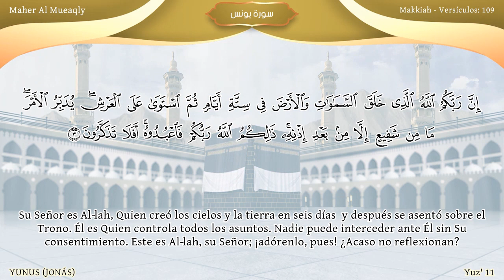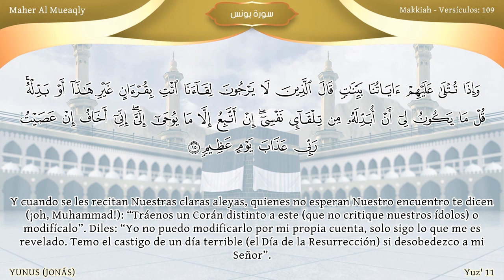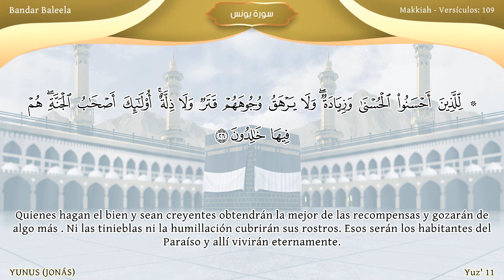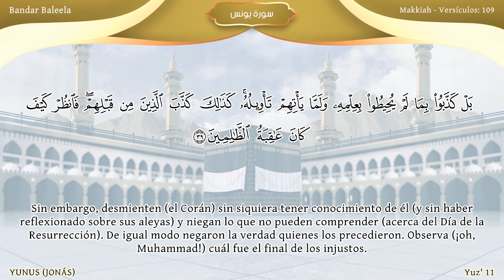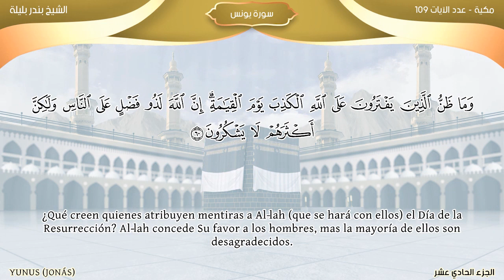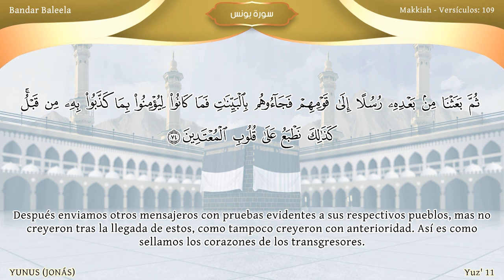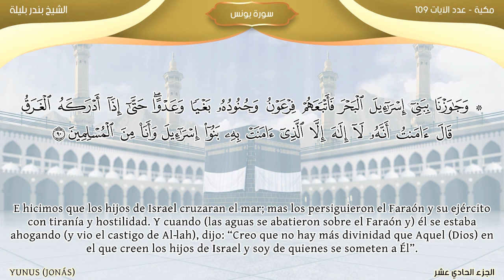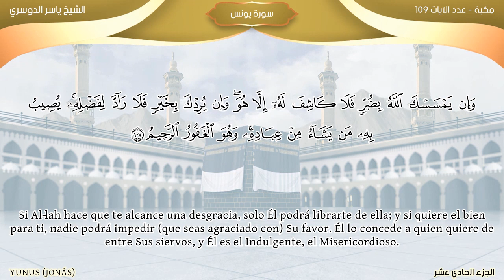SuraYunus / En la voz de los imanes de la Gran Mezquita : Traducción española (latinoamericano)